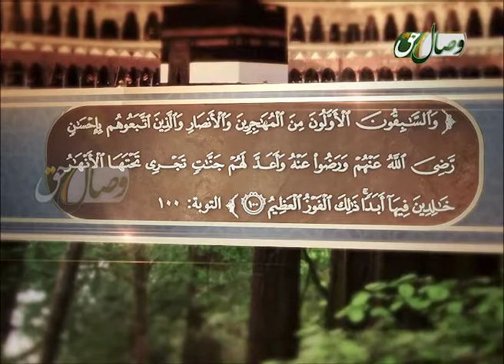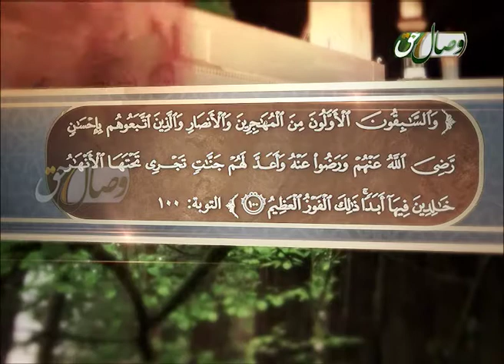Улгуҳои Ҳидоят | Шинохти Саҳоба (31)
Барномаи Улгуҳои Ҳидоят бо иҷрои Мавлоно Муҷибурраҳмони Ансорӣ ба баррасии зиндагии асҳоби Паёмбари Акрам (с) мепардозад ва зиндагии ситорагони ҳидоят ба тасвир кашида мешавад то улгуи ҳидоят барои дустдоронаш муъаррифӣ гардад.
Мавзуъи ин қистмат: Шинохти саҳоба (қисмати 31)